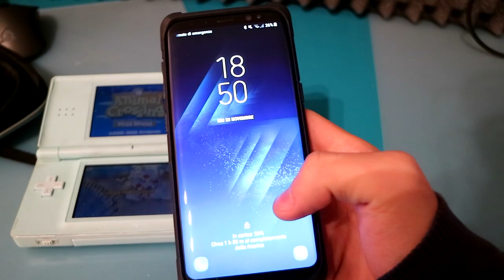ANIMAL CROSSING per SMARTPHONE... Proviamolo!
Forse è stato uno dei primi giochi a cui abbia giocato ed è arrivato finalmente anche per smartphone... Animal Crossing!